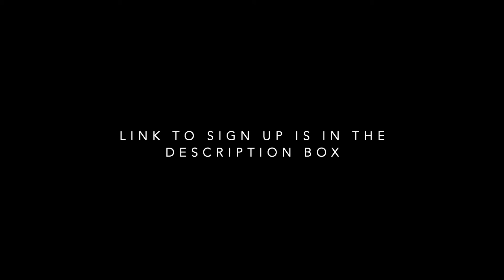Live a Better, Healthier Life: Adult Small Group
Maybe you’ve heard that science says that what we eat has a direct impact on our
physical and our mental health? Today’s standard American diet is known to be the root cause of many common chronic diseases—heart disease, type 2 diabetes, cancer,
autoimmune diseases, dementia and even depression. Join us as we explore how to live a healthier life by choosing to eat nourishing foods. This is not a diet group—it is not about deprivation, it’s about an abundance of the right foods! Your health is at the end of your fork.